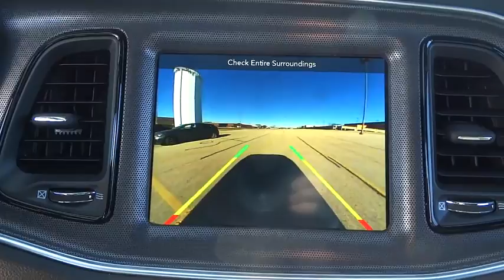2018 Dodge Challenger Elmhurst, Forest Park, Oak Lawn, Schaumburg, Melrose Park, IL 180128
Hawk CDJR
7911 W Roosevelt Rd

Come view this vehicle today at our Hawk CDJ location!  7911 W. Roosevelt Rd, Forest Park IL 60130.  Priced below MSRP!!!  What a value** This spirited Vehicle, with its grippy AWD, will handle anything mother nature decides to throw at you** Does it all! You won't find a better Coupe than this sweet Dodge. Climb into this sporty Coupe, and when you roll down the street, people will definitely take notice* Safety equipment includes: ABS, Traction control, Curtain airbags, Passenger Airbag, Front fog/driving lights...Other features include: Bluetooth, Power locks, Power windows, Heated seats, Auto...